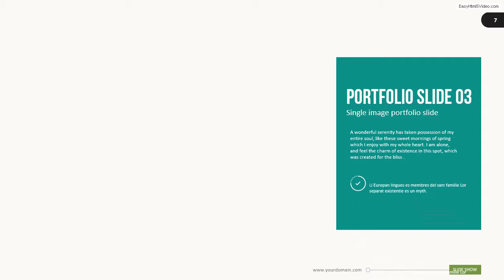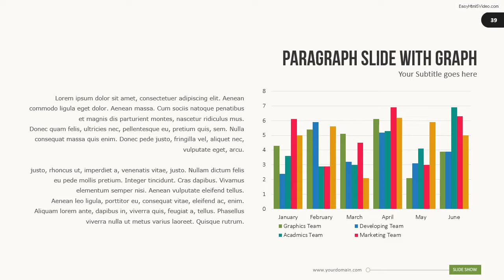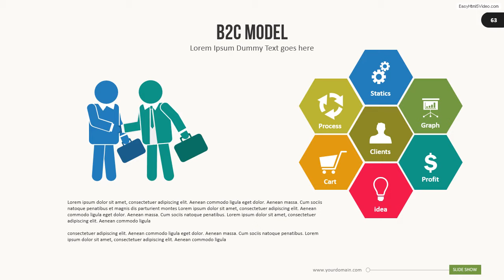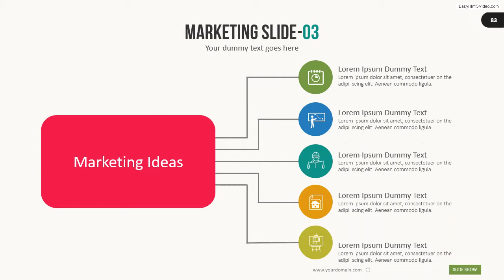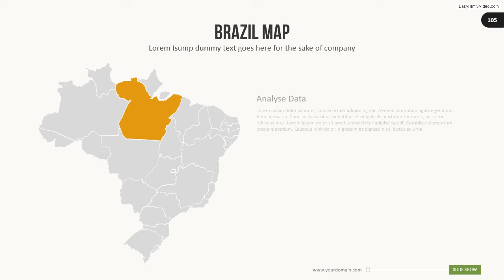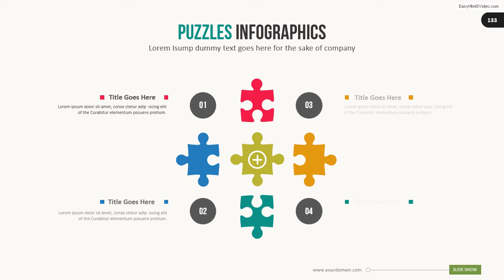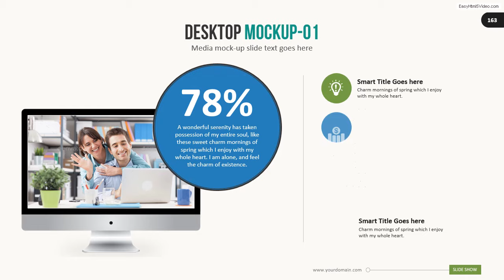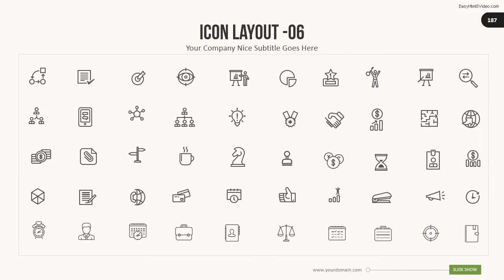SLIDE STUDIO updated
More Presentation by Me:
This Presentation are available in fully animation and slide only animation.It has 190 quality unique slides. It is available in 2 Aspect ratio i.e. 16:9 HD & 4:3. It has 70 Pre Made color scheme in form of xml files. It includes all kind of excel data charts,Organization Charts, Price tables, Media mockups, Infographics, timeline, Protfolio, Team members, Business plan; financial plan and Maps for presentation.
Detail of each slide is given in preview page of this presentation on graphicriver.